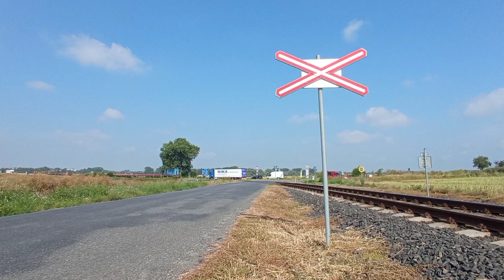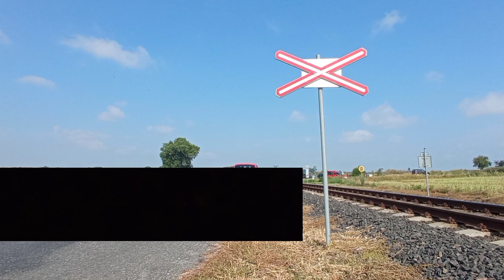Železniční přejezd (výstražné kříže) Vrdy-Koudelov [3] - 26.7.2021 / Czech Railroad Crossing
Tento přejezd se nachází ve vesnici Koudelov na trati 236. Je vybaven velkými výstražnými kříži, do dvou měsíců zde ale bude instalováno PZZ. Přes přejezd projíždí Manipulační vlak v čele se 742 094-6.

Trať / Track: SŽDC 236 (Čáslav - Třemošnice)
Úsek / Section: Vrdy-Koudelov - Čáslav
Délka trati / Track length: 17 km
Výstražníky / Lights: výstražné kříže
Zvonek / Bell: x
Počet kolejí / Number of tracks: 1
Výrobce / Manufacturer: ?
Kříže / Crisis: klasické, velké, jednokolejné
Číslo přejezdu / Crossing number: P3739
Okres / District: Kutná Hora
Kraj / Region: Středočeský
Ulice / Street: x
Obec / Village: Koudelov (část obce Vrdy)
Stát / Country: Česká republika / Czech Republic
Stativ / Tripod: Rollei
Mobil / Mobile: Xiaomi Redmi 9
Editor / Editor: PowerDirector Pro
Spolupráce / Co-operation: x
Den / Day: 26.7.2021 (pondělí / Monday)

Vlak / Train:

Mn 84265 (Čáslav místní n. → Skovice)